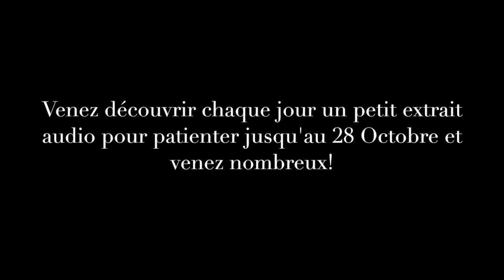Teaser Noriac J-10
New York avec toi